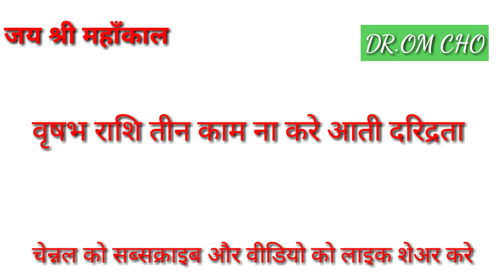वृषभ राशि तीन काम ना करे आती है दरिद्रता सावधान Vrishabha Rashifal 2021 Taurus Horoscopes 2021